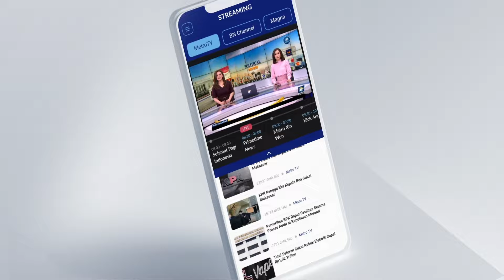UU Politik Berubah Dalam Semalam, UU Peradilan 4n4k KOK GAK BISA?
MetroTV, Seorang remaja putri berinisial A-A (13 thn) ditemukan m3n1nggal dunia di sebuah kuburan di Palembang, Sumatera Selatan. Hasil penyelidikan kepolisian menyatakan jika korban d1bvnuh dan rud4p4ksa oleh teman dekatnya. Kini polisi menetapkan empat orang tersangka dalam kasus tersebut.

Keempat tersangka tersebut berinisial I-S (16 tahun), M-Z (13 tahun), A-S (12 tahun) dan N-S (12 tahun). Mereka merupakan pelajar SMP dan SMA di Palembang. Para pelaku, terutama pelaku utama berinisial I-S terdorong menyalurkan nafsu setelah menonton film dewasa dari handphone salah satu tersangka.

Mengapa 4n4k yang masih dibawah umur bisa melakukan hal yang sesadis ini? Apakah tindakan kekerasan 53k5u4l yang dilakukan oleh 4n4k ini bisa dicegah? Lalu bagaimana dengan pengawasan yang dilakukan orang tua?